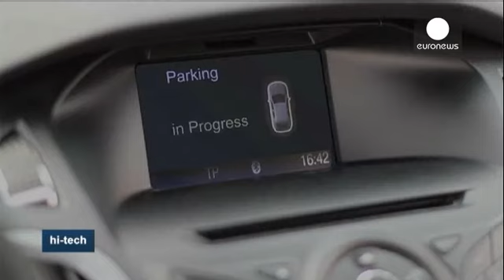فناوری های جدید شرکت خودروسازی فورد - hi-tech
شرکت خودروسازی فورد در بلژیک آخرین دستاوردهایش را در...

شرکت خودروسازی فورد در بلژیک آخرین دستاوردهایش را در رانندگی خودکار به نمایش گذاشته است. این فناوری  «پرهیز از مانع» نام دارد. این سیستم پس از تشخیص مانع، مثلا فرد پیاده یا خودروی ساکن به راننده هشدار می دهد و چنانچه راننده نتواند به موقع ترمز کند یا مسیر خودرو را تغییر دهد؛ سیستم خودکار، کنترل خودرو را برای پرهیز از برخورد به مانع در دست می گیرد.

علاوه بر این اگر خودرو متوجه شود که وضعیت خطرناکی پیش روست با استفاده از فناوری وای-فای با خودروهای دیگر مجهز به این فناوری ارتباط برقرار می کند و آنها را از این وضعیت آگاه می کند. دیگر وضعیت هایی که گفته می شود این فناوری برای مقابله با آنها طراحی شده است یکی وجود خودرویی است که در سمت غلط جاده رانده می شود و همینطور وجود خودروی پارک شده سر پیچ که برای راننده دید ندارد.

بارب ساماردزیچ، معاون بخش توسعه محصول شاخه فورد در اروپا می گوید: «با پیشرفت فناوری و امکان برقرارکردن ارتباط بین خودروها و زیرساختار موجود برای ترافیک هرچه بیشتر شاهد ویژگی هایی خواهیم بود که سفر با خودرو را برای مشتریانمان، ایمن تر و لذت بخش تر خواهد کرد.»

فناوری جدید دیگر شرکت فورد برای رانندگانی است که همیشه با پارک خودرو در فضاهای کوچک مشکل دارند. نام این فناوری «کمک رسان کامل پارکینگ» است و در حال حاضر پیش نمونه آن ساخته شده است.